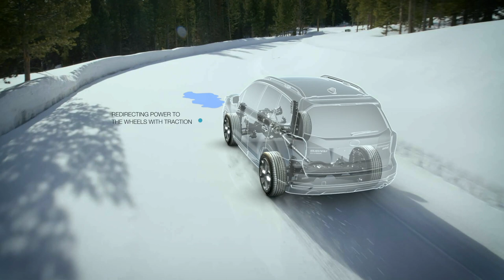Subaru Symmetrical All-Wheel Drive Explained (2021)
What is Subaru Symmetrical All-Wheel Drive? How does Subaru Symmetrical AWD work?

Subaru Symmetrical AWD continuously shifts power to the wheels that have more traction from the wheels that don't, giving you better control and balance on the road. Subaru Symmetrical AWD also helps correct the problems of oversteer and understeer when maneuvering through tricky conditions such as wet roads.

Stay up-to-date on the latest Subaru innovations by joining our family on social media.